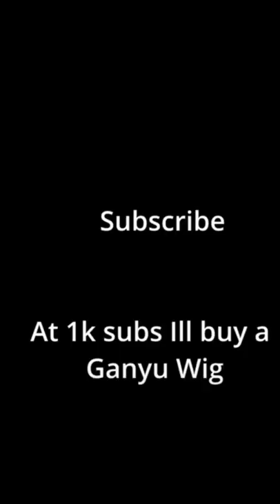Billet Grinding be like: